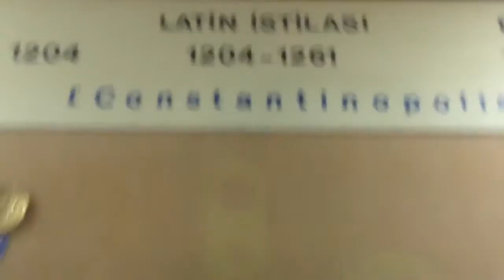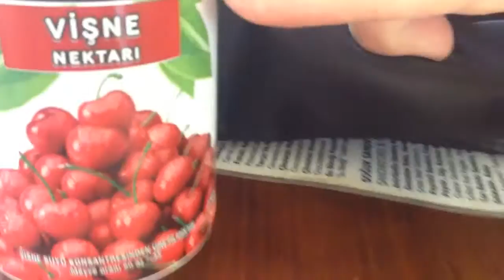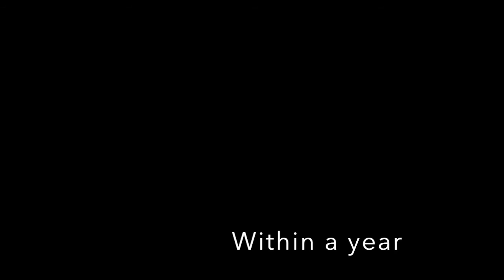Vlog #3 (Sept 1 - Sept 2)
We toured the Giant Cathedral known as Hagia Sophia! Then we wandered around Istanbul and went up the Galata Tower.